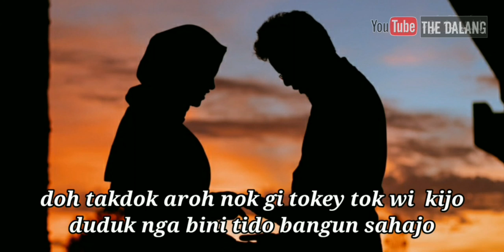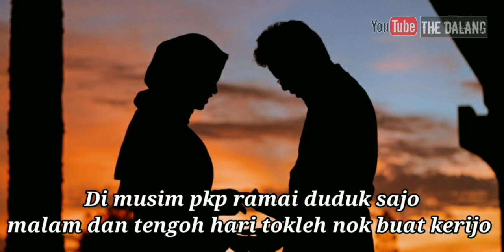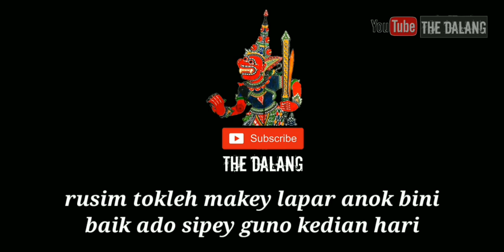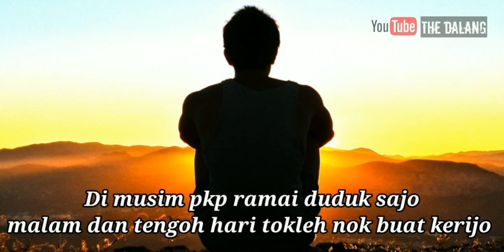DikirBarat Kerano PKP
Kerano pkp lagu menceritakan realiti atau kehidupan orang kampung semasa melaksanakan perintah kawalan pergerakan